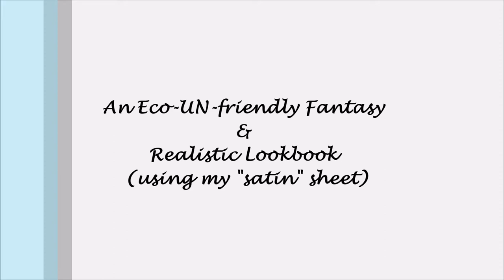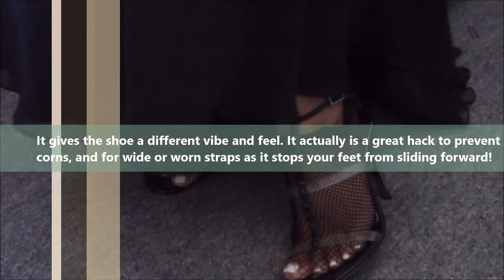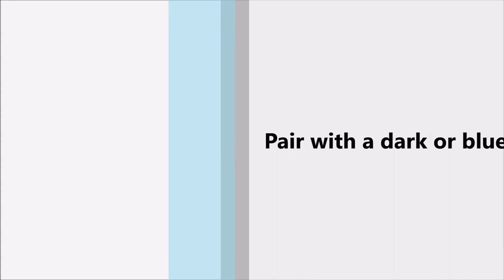THIS BED SHEET LOOK IS ON FIRE! - 2 VALENTINE'S LOOKS (FANTASY v. REALITY) | Sustainably Stylish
Get your "satin" and "silky" bed sheets to work harder for you! 2 Valentine's Day looks for your fantasy date night and your reality.

Click THUMBS UP if you have learned something or enjoyed the video and leave a comment to let me know.